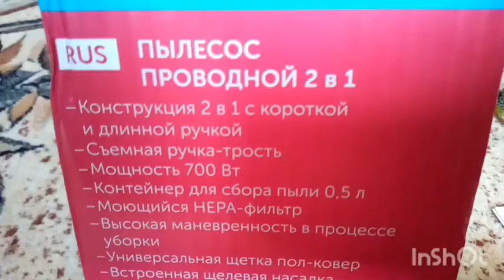Пылесос SCARLETT SC-VC80H16 !